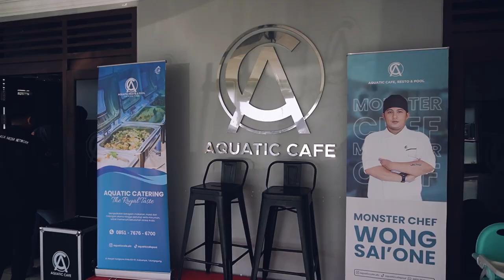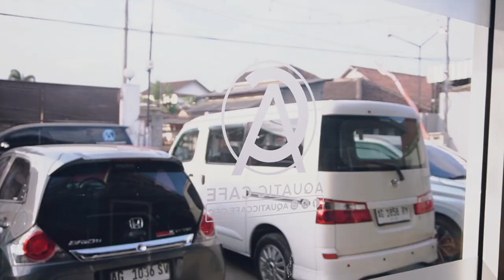PERKASA VISIT : Aquatic Cafe, Resto & Pool